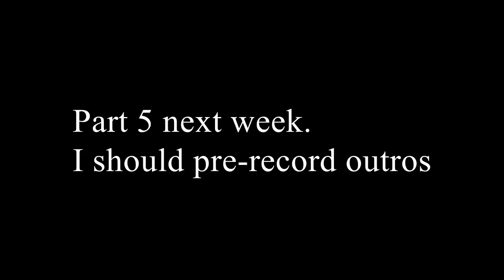Time To Go Mining | Terraria #4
Let's mine the crap out of this world and destroy some stuff with the help of internet lag. This is session 2 of our recordings.